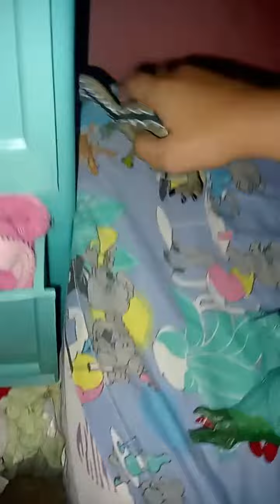blue acaba con el indoraptor parte final el parque maldito